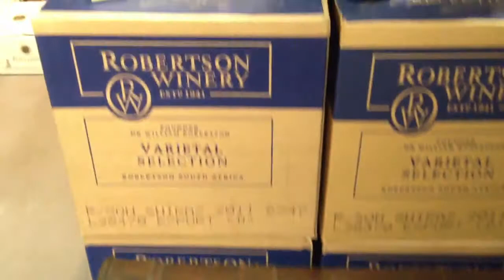Wijn van de Maand April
Elke maand selecteert Henri Bloem een wijn met een uitstekende prijs/kwaliteitsverhouding. Deze maand de Robertson Shiraz uit Zuid-Afrika.